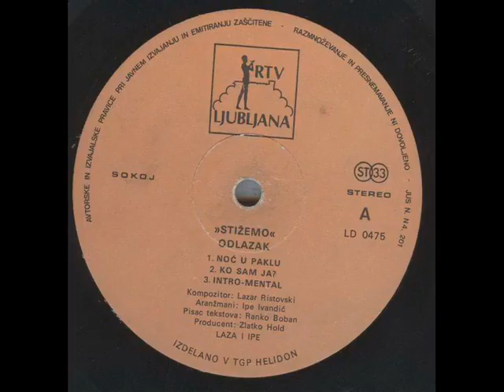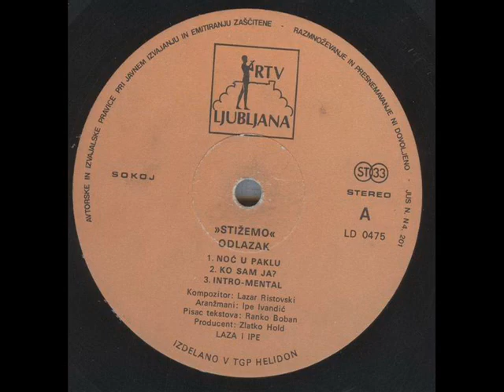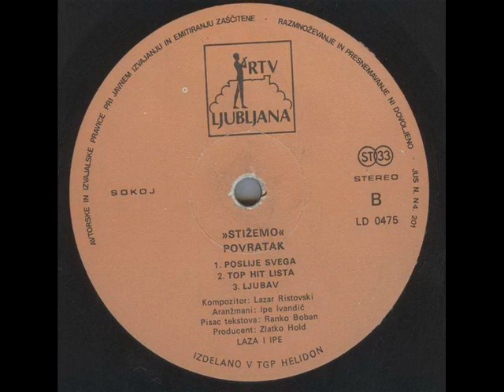Laza Ristovski i Ipe Ivandić - Poslije svega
Laza Ristovski i Ipe Ivandić - STIŽEMO (Poslije svega)